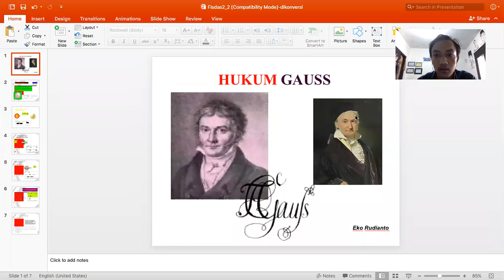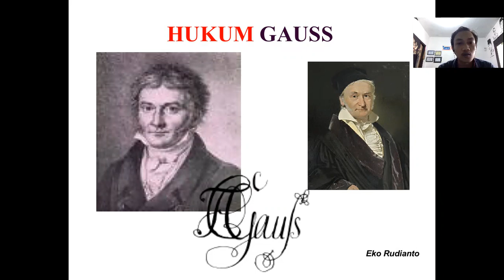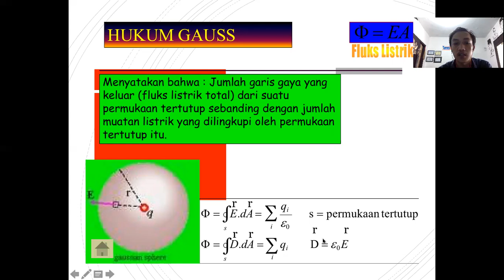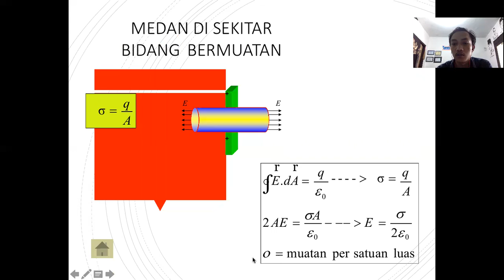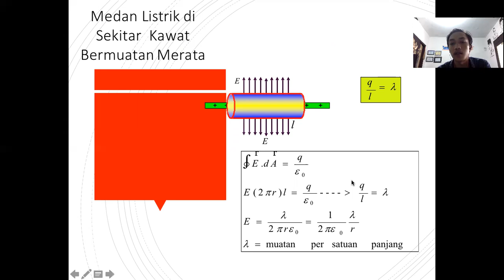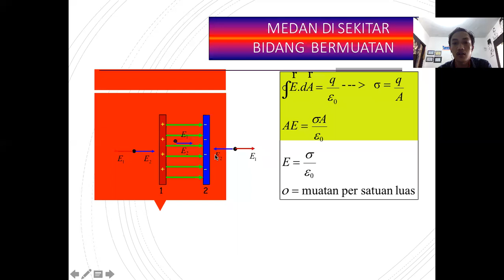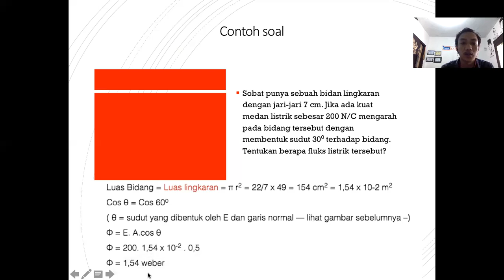Hukum Gauss, Contoh Soal dan Pembahasan